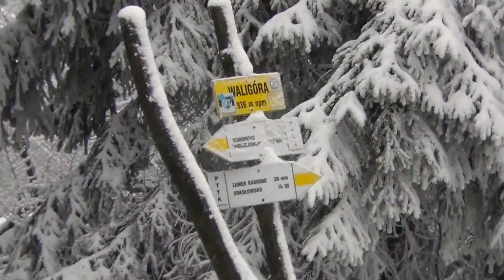Góry Suche, Schronisko Andrzejówka, Waligóra Zima 2015